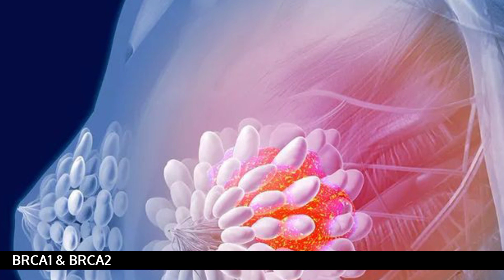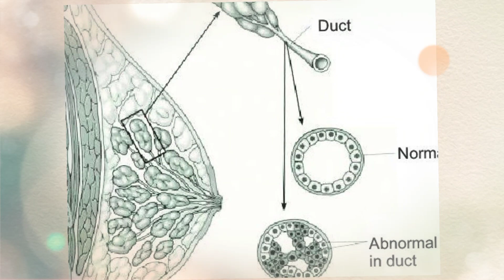Breast Cancer || Causes and it's Precautions || Rauf Qazi